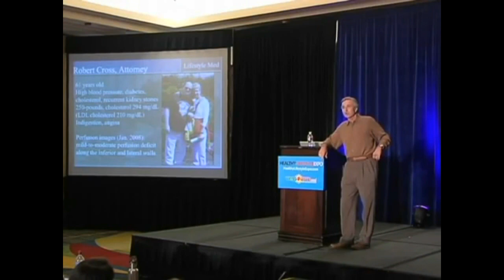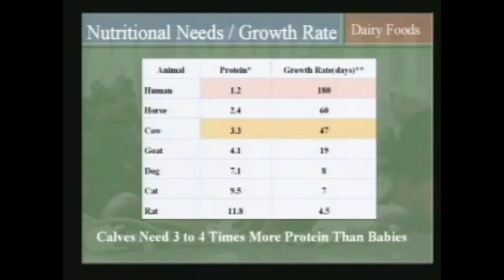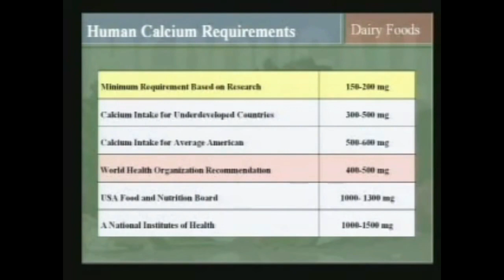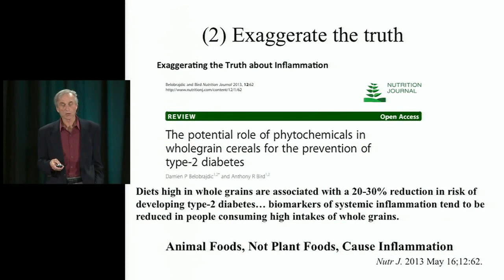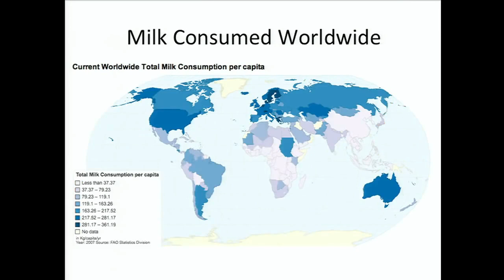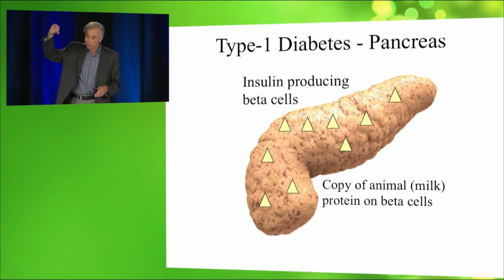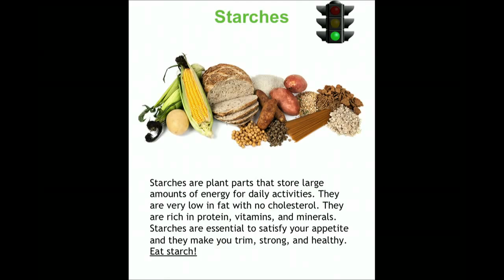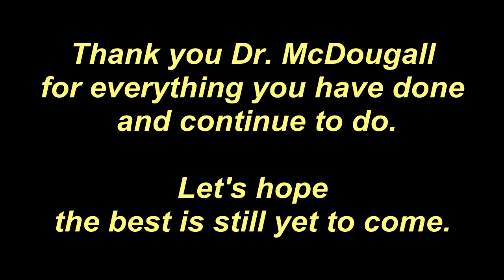Best Of Dr McDougall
While this video is long, it contains all of the very most important information you would ever need to avoid most of the common diseases.